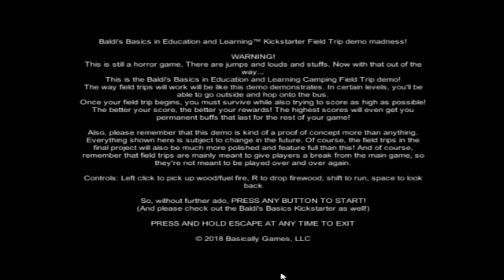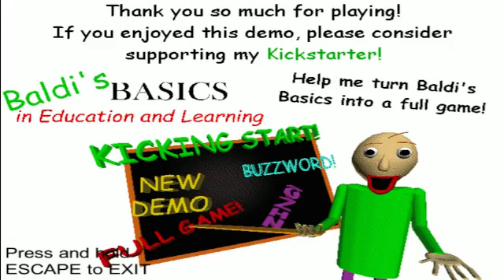NEW BALDI GAME... | Baldi's Field Trip